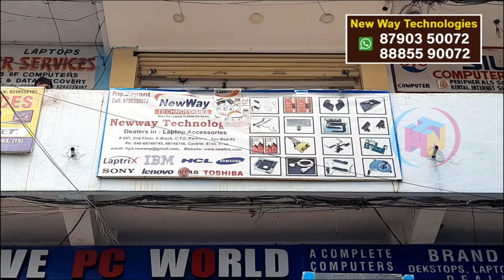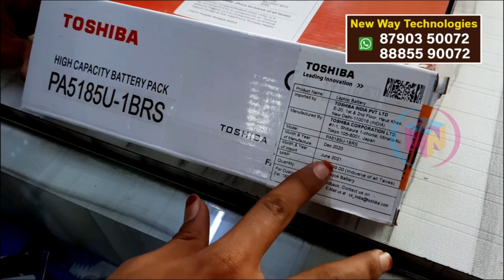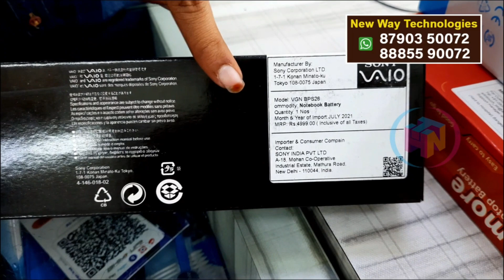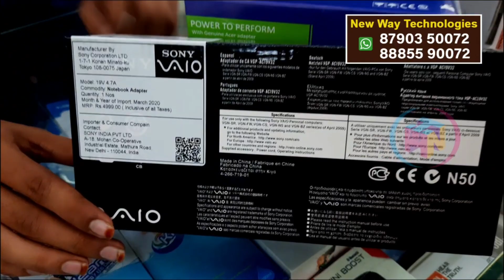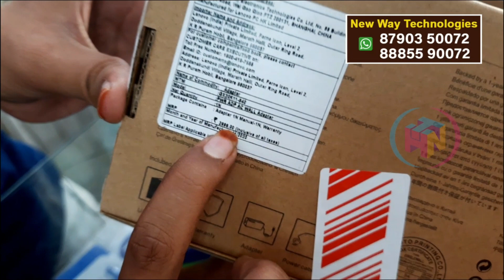Laptop Accessories Market | Single item courier @ Wholesale Prices | All Brands Available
In this video we are sharing exclusive shop for laptop accessories  which offers affordable prices. The name of the shop is Newway  Technologies.

Features by vendor:

☆ single item courier
☆ single item wholesale price
☆ all brand available
☆ 1 year warranty
☆ laptrix distributors invited
☆ video call selection

Shop Address:
NewWay Technologies
# 247,  2nd Floor,
Chenoy Trade Centre, Block C,
 Park Lane, , CTC Market

Phone numbers available in Video

old videos

old videos

Cheapestcomputermarket
Cheapestcomputermarketinhyderabad

home and trade needs electronics, home and trade needs laptop, home and trade needs furniture

About channel:
Hyderabad is a shoppinghub, stylecorner and known for its FashionTrends & wholesaleshoppingmalls. We upload videos exploring Marketplaces explaining about Hyderabadoffers w.r.t. homeneeds, tradeneeds from Begumbazar, Madina, Koti, IDASanathnagar, IDAJeedimetla, IDABalanagar, Kukatpallymarket, Ameerpet & Charminar besides making videos on ongoing offers in Amazon & Flipkart to facilitate middleclassfamily & simplewomen&men.